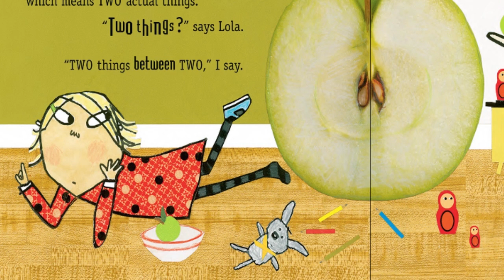Lauren Child answers your questions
Children's Book Festival
Stories come to life at Knole, Kent